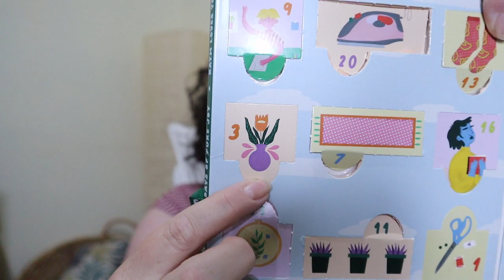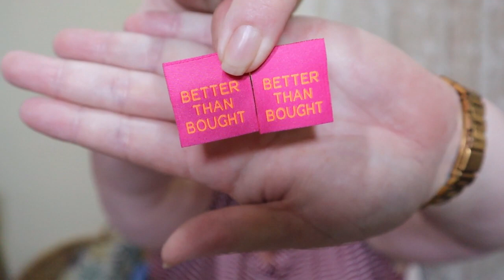Vlogmas 2022 - Australian Edition | Day 22 | Advent Calendar Countdown | Aussie Sewing Vlog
Not the day I had planned, but that’s life.

Bookmarks - Created by Charis

Hope you can join me as we countdown to Christmas and a new house!

Title artwork thanks to: Jillian Kate Packer @mylittlewilderbeast
Local South Australian, Artist Illustrator Printmaker, I highly recommend checking out her work